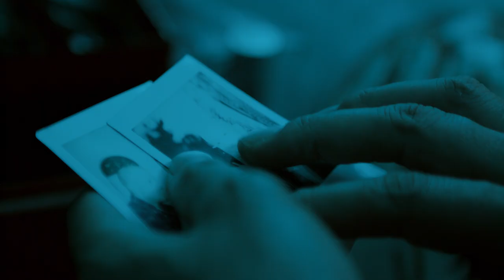The Hong Kong Blood Opera - Filipino Sirpiano (Official Video)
Drigido por Luis Fernando Pacheco IG: @lfpachecog
Director de Fotografía Eduardo Sin IG: @edusinote
Video y canción producida por Memo Ibarra IG: @memoibarraq